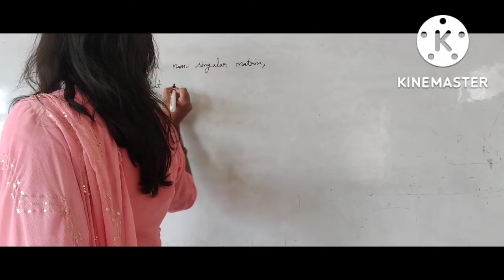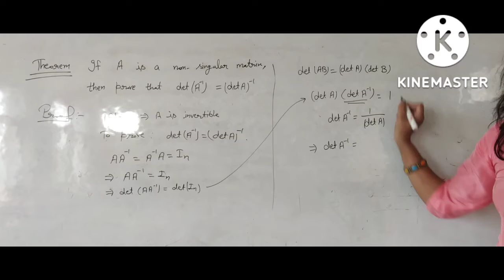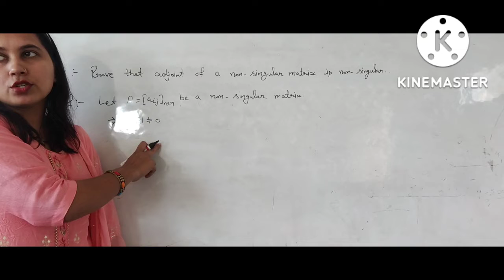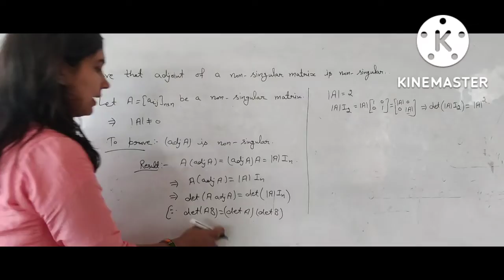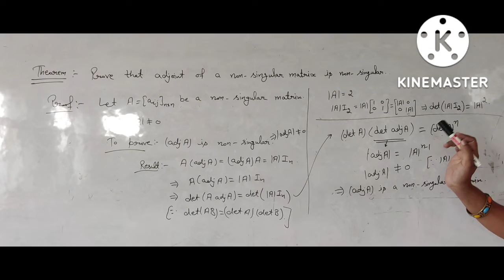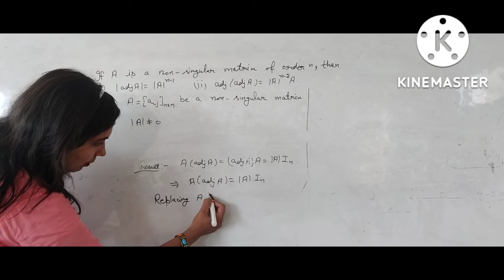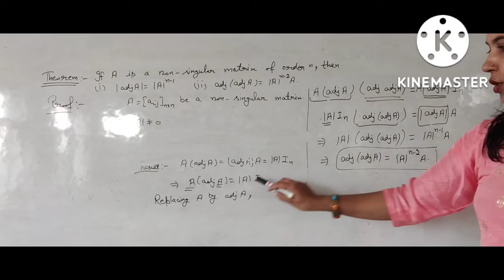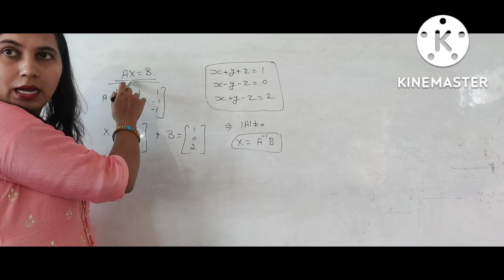Algebra (BA/ BSc 1st sem) Chapter 1 (Lec-6)